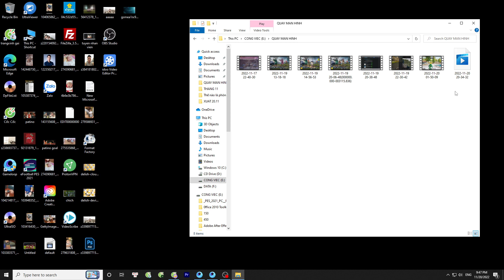That she is dead she is just away #04